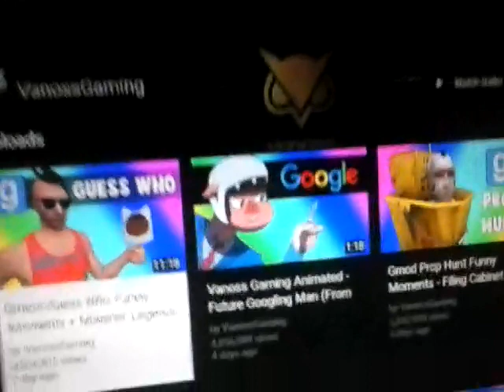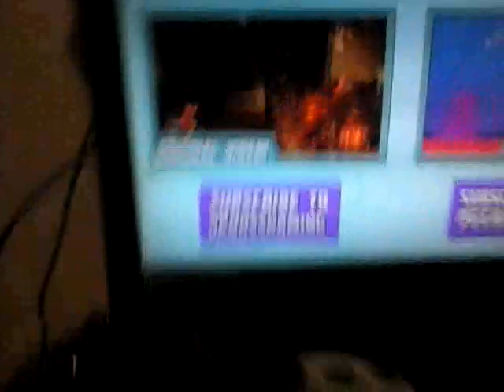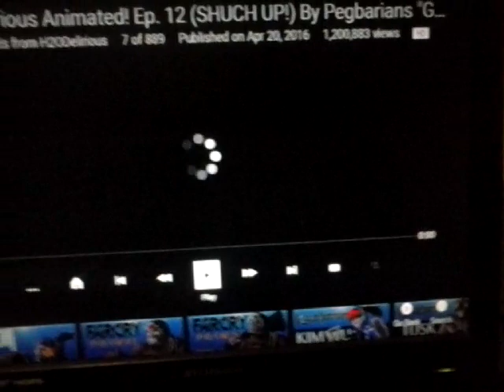SD react-ep.327: Vanoss and H2O Delirious animations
Rec.4/29/2016
Link to animations:
I DON'T OWN THESE ANIMATION AT ALL